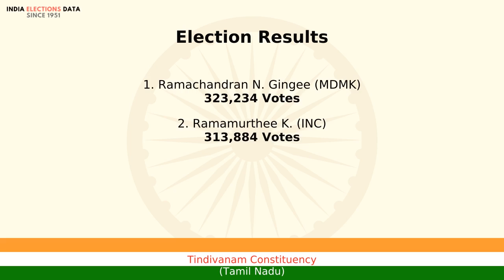Tindivanam Constituency Tamil Nadu loksabha Election Result 1999 Ramachandran N. Gingee MDMK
loksabha election 1999 results, for Tindivanam Constituency, Tamil Nadu, where winner is Ramachandran N. Gingee, from political party MDMK. Watch the video to know more information about other candidates, voters count, etc.